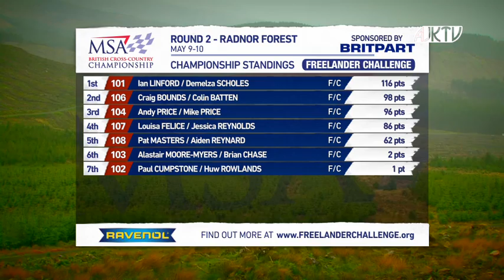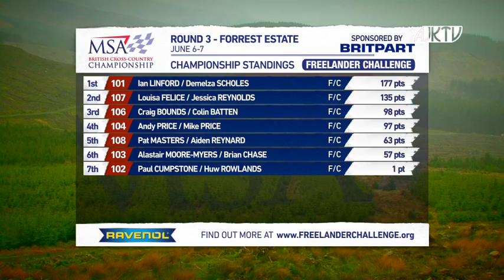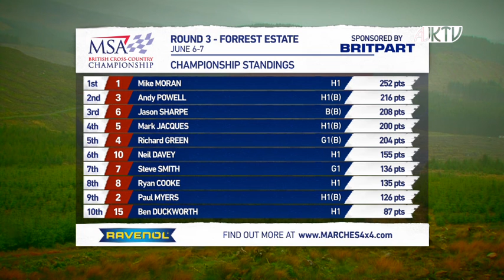BCCC 2015 Round 3 Forest Lodge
TV Coverage of the 3rd round of the British Cross Country Championship 2015 held at the Forest Lodge estate Dumfries & Galloway